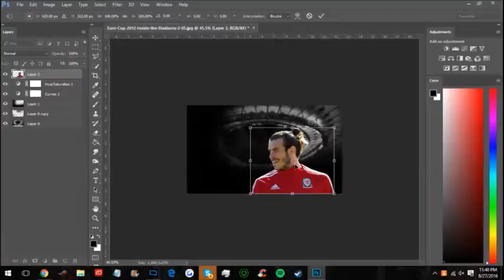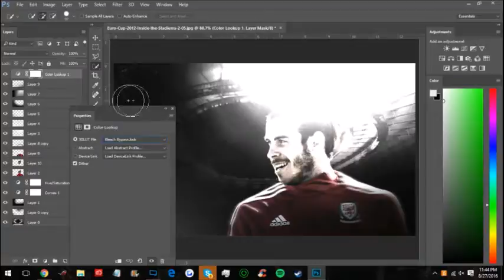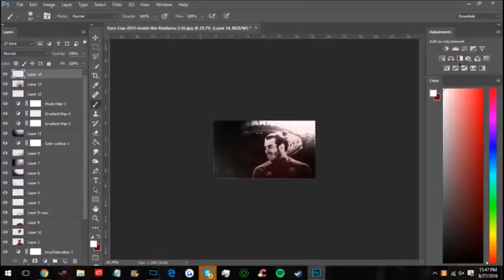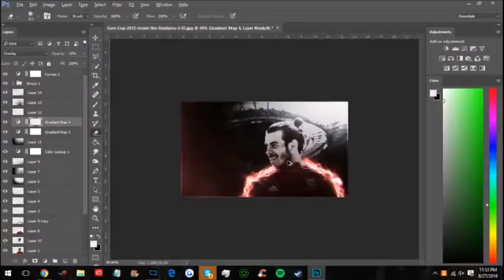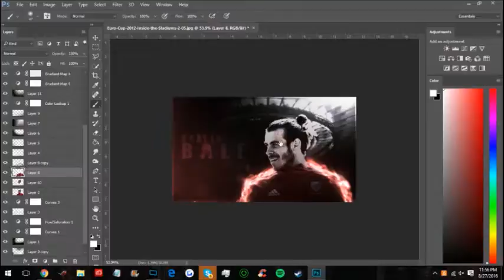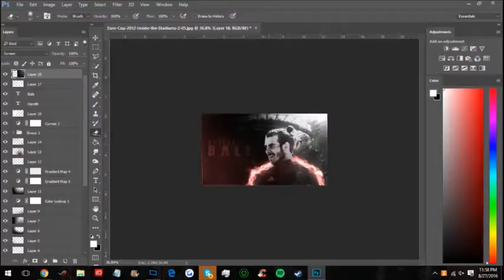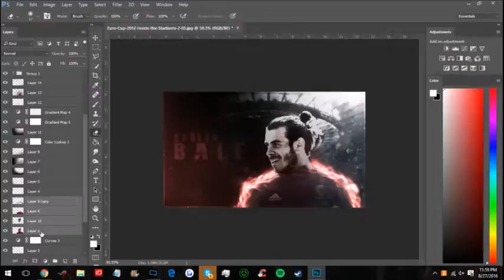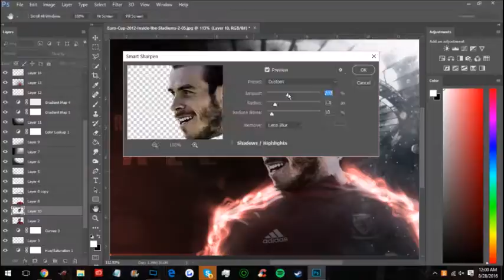Gareth Bale - Speed art